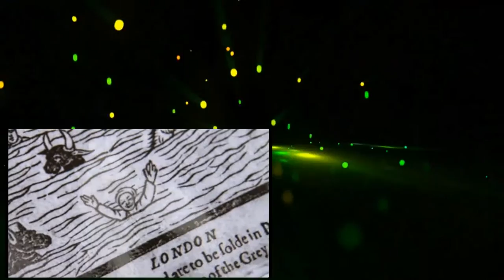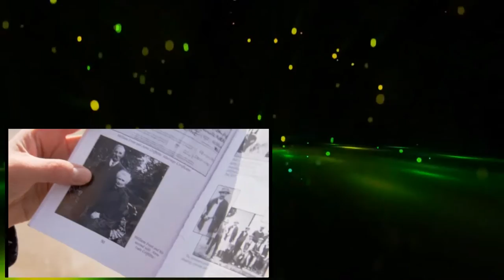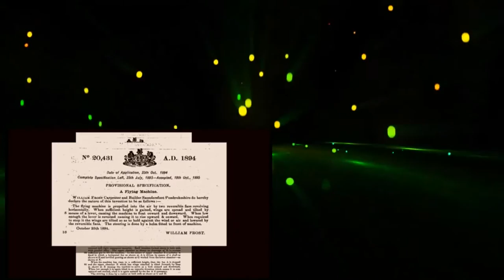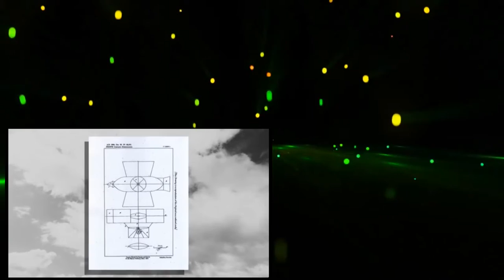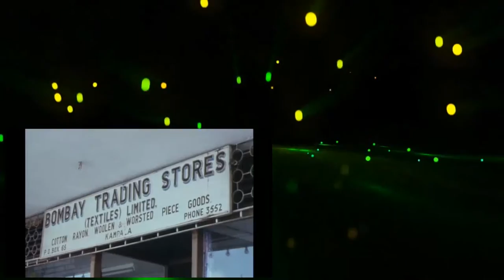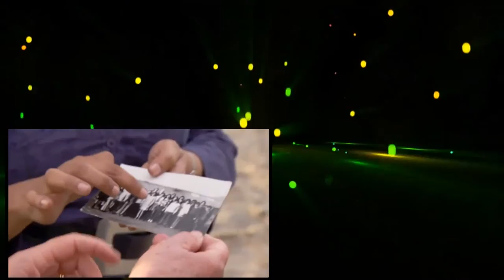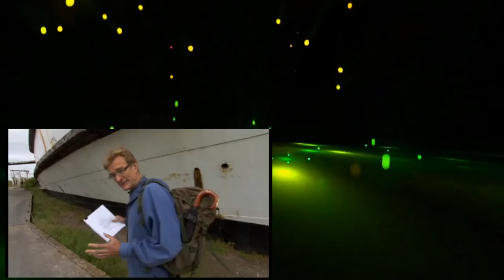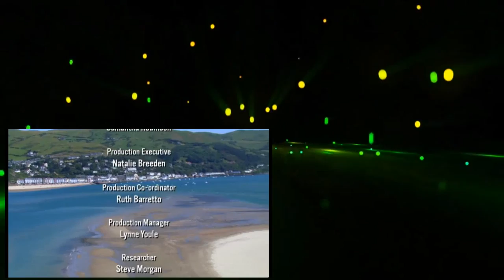Coast Series 6 5of6 Wales Border to Border